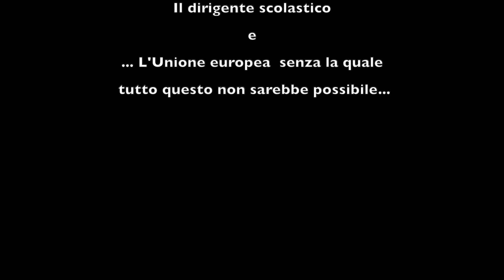Tirocini all'estero con Erasmus+: l'esperienza di Giulia Mason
Giulia Mason, ex studentessa dell'Istituto Scalcerle è diventa tutor accompagnatrice di altri studenti.
In questo video racconta la sua esperienza in Finlandia e come, grazie al programma Erasmus +, ha trovato il lavoro della sua vita.